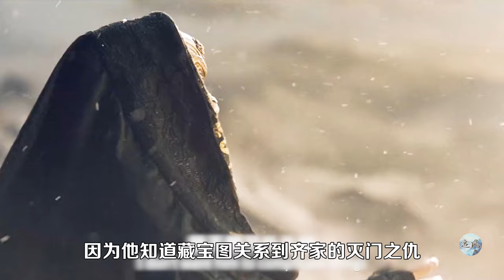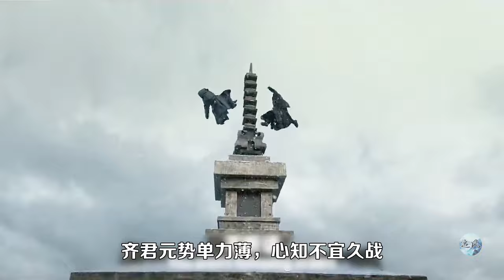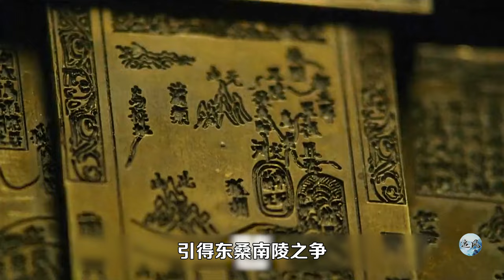男子全家被害，被人砍下右臂苦练修罗手，练成吊打第一高手！武侠